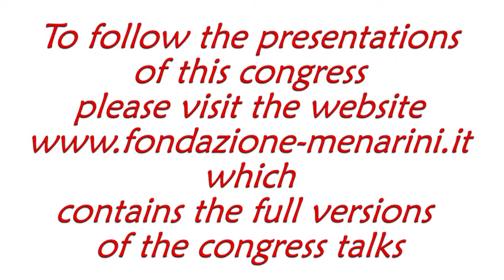John F. PEPPIN: "Analgesic Adjuvants"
Pain management – Unmet needs in acute pain
Barcelona, September 14th-16th, 2017

John F. PEPPIN (San Francisco, CA, USA)
Analgesic Adjuvants